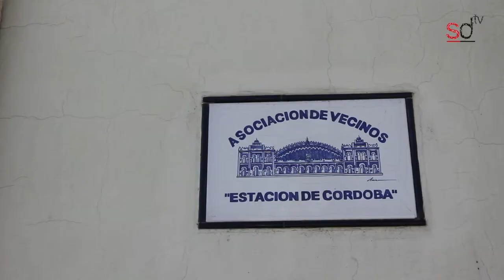Entrevista a Lola Dávila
Entrevista a Lola Dávila, presidenta de la Asociación de Vecinos Estación de Córdoba en Sevilla. Esta entrevista se publica en el diario digital sevilladirecto.com el 31 de enero de 2013 y corresponde a la ronda de entrevistas a líderes vecinales que este medio realiza cada semana para conocer la realidad de los barrios de la capital sevillana.